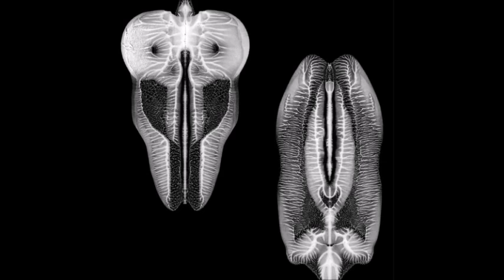the skull defekts - king of misinformation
The Skull Defekts - Dances In Dreams Of The Known Unknown [2014]